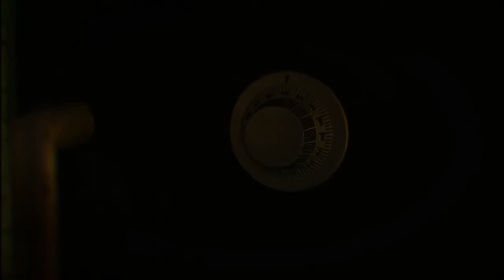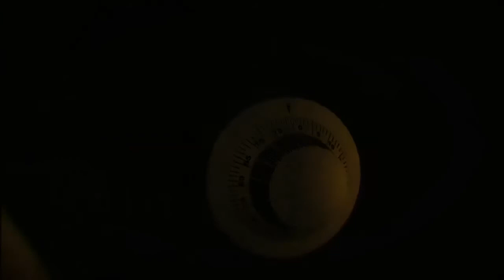Only If -2- HIDE!